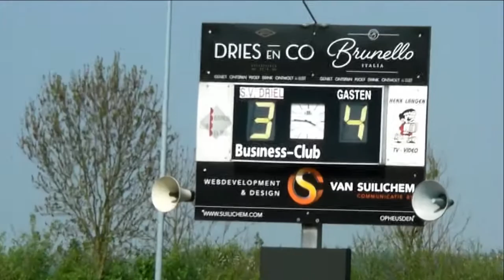Driel 1 - Roodwit 1, de 8 doelpunten......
Met een ruststand van 1 - 4 voelde Roodwit zich zeker van de overwinning. Maar dat pakte toch anders uit!